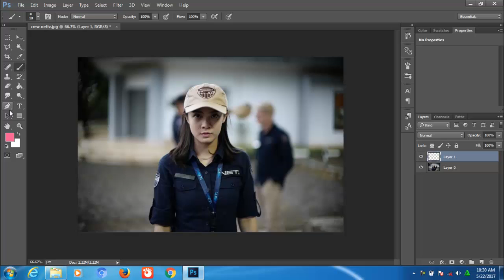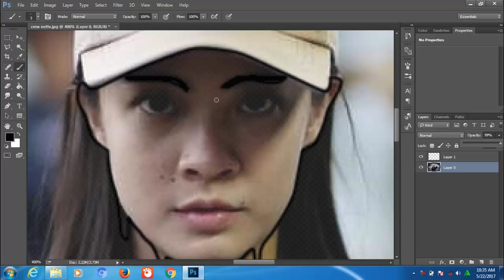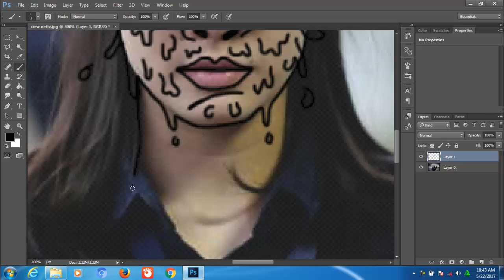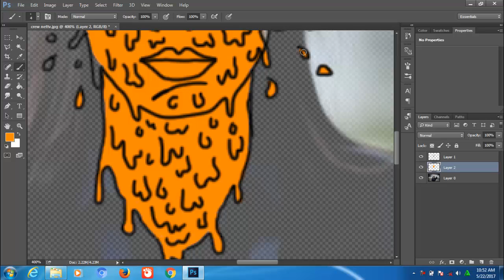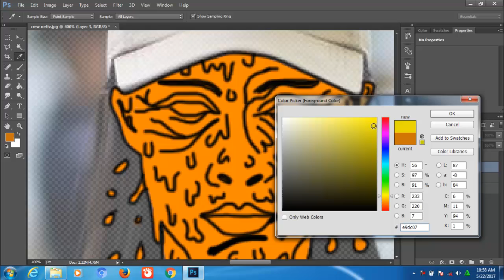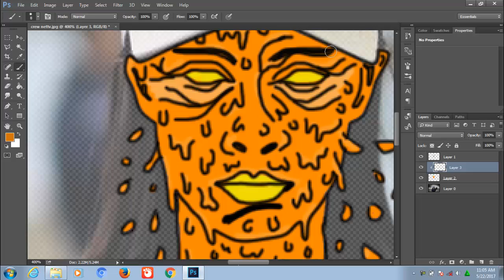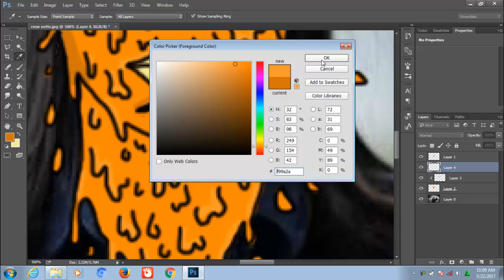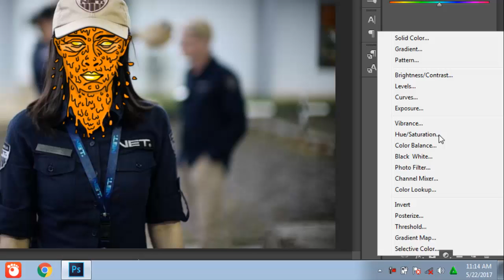Cara editing Grime Art dengan Photoshop CC - Tutorial Photoshop Indonesia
Musik
firefly - shutterstock music